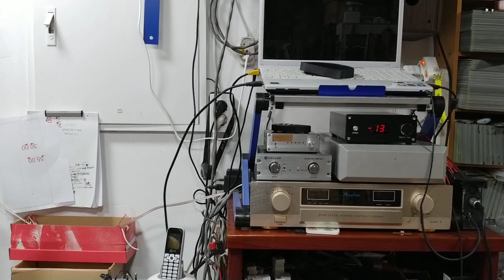Robin at the wall.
작업실 로빈 소리와 모습.